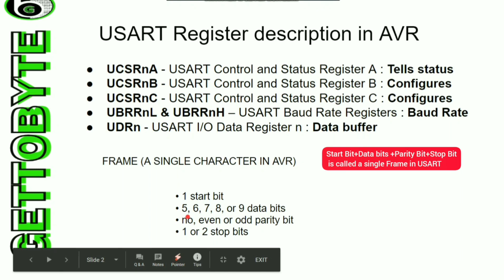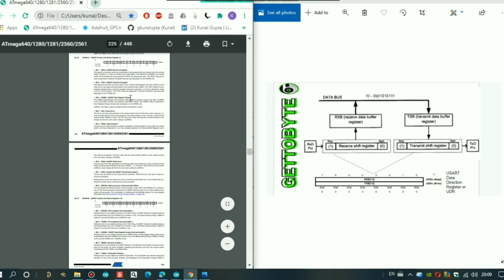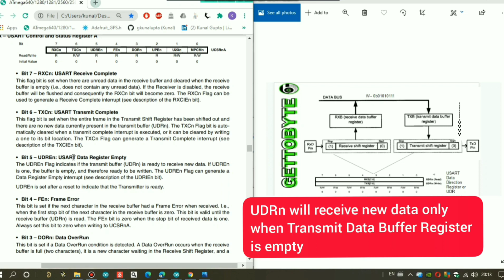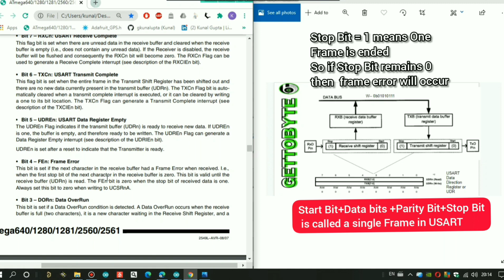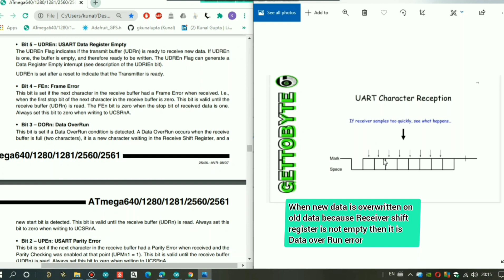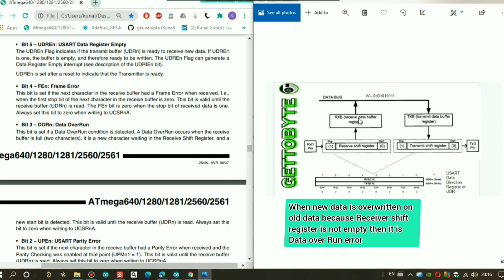UART AVR Microcontroller Registers Description - PART1 (UCSRnA: TXCnA, RXCnA , UDREnA)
Register Description Of UART Peripheral In AVR
In this video get to know about UCSRnA.

1:25 : Frame In UART
2:05 : UCSRnA
4:22 : Difference b/w TXCnA and UDREnA

To all viewers, for better videos and to have knowledge in a more organized way, fill out this form will not take more than 2 mins.
It is a very short survey to get reviews for my Videos

FOLLOW GETTOBYTE AT INSTAGRAM